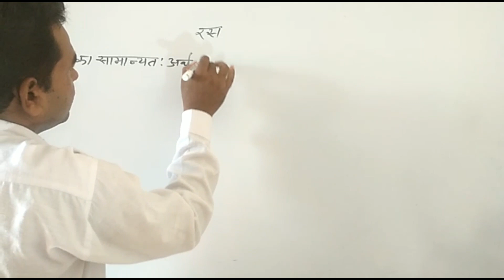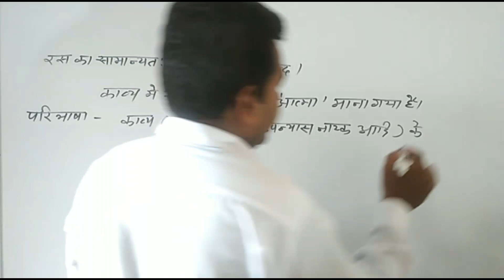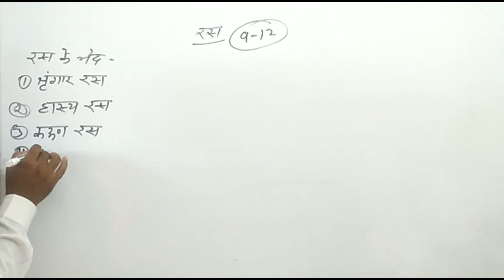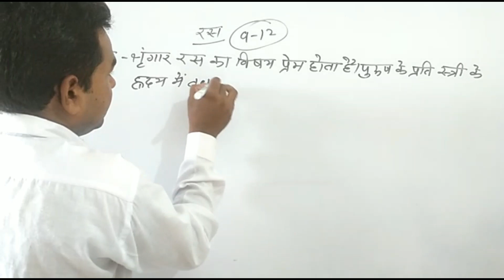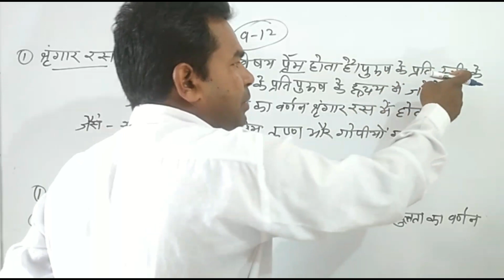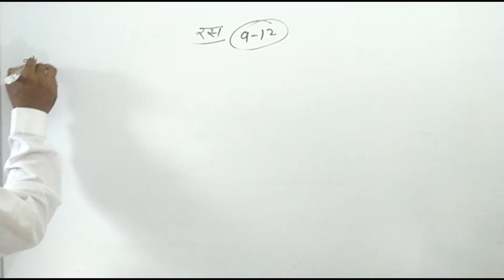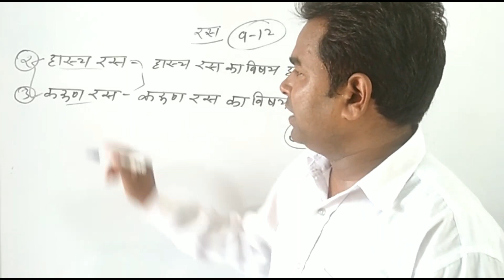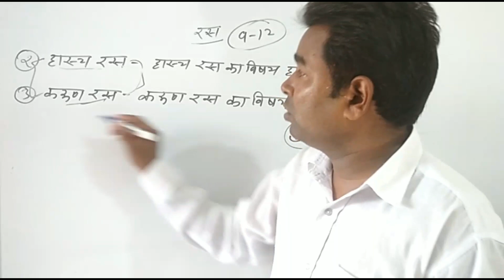August 28, 2020|| class-12 hindi ||रस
रस